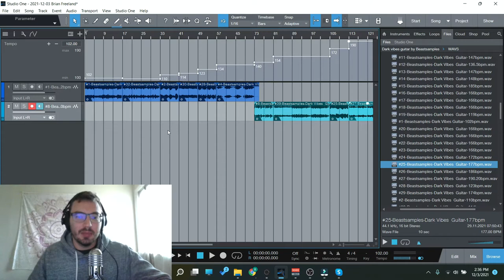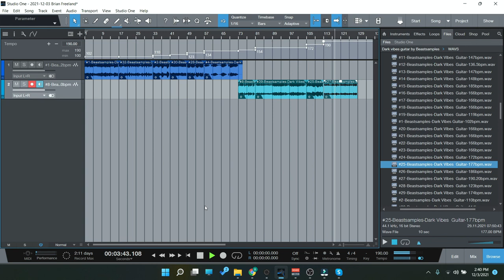Checking out the BeastSamples Dark Vibes Guitar Pack!